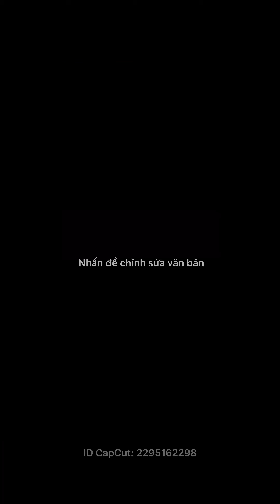Review bóp da họt quẹt zippo zalo 0933235211